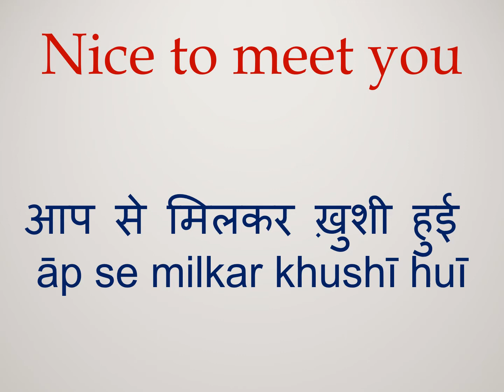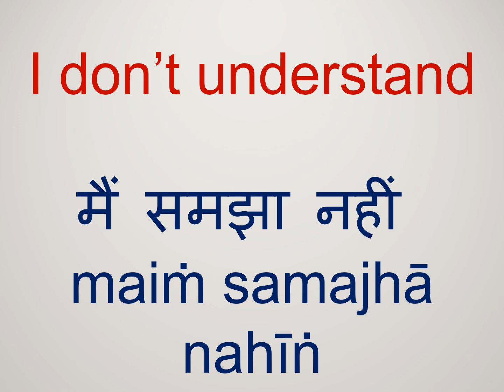Hindi basic phrases-1 polyglot learning methods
Hindi, or more precisely Modern Standard Hindi, is an Indo-Aryan language spoken chiefly in North India.